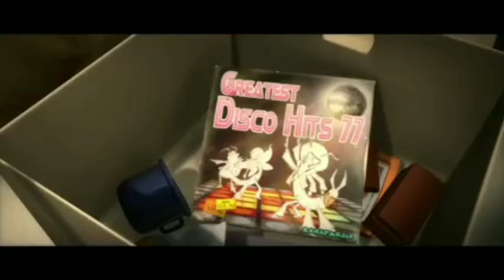Disco Worms Hollywood Dubbed Movie trailer HD